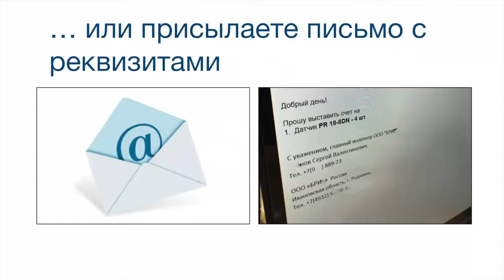Индуктивные датчики BALLUFF BES 516-356-E4-C-S4-00,3 Код заказа BES00UT